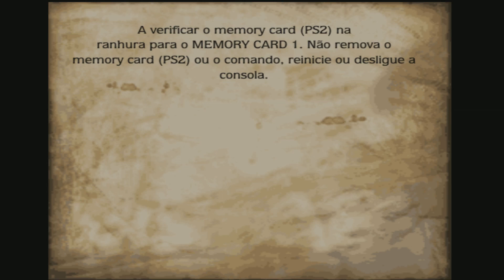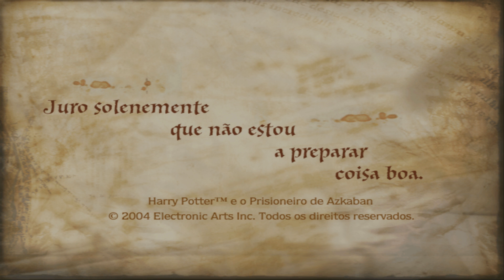#1 Harry Potter e o Prisioneiro de Azkaban (PS2) - O Mapa do Maroto